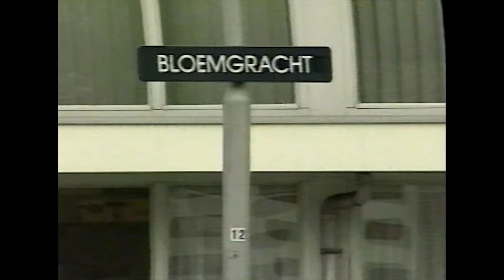RegioTV NoordWest Ouderen mogen niet mee doen aan Omnibusenquete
REGIOTV NOORDWEST - OUDEREN MOGEN NIET MEEDOEN AAN OMNIBUSENQUETE
Tot grote irritatie bij veel senioren had een gemeentelijke ambtenaar bepaald dat senioren niet mochten meedoen aan de Zaanstedelijke Omnibusenquête. Een bizar besluit, alsof mensen boven een bepaalde leeftijd niet meer weloverwogen kunnen meepraten over wat hen in de gemeente bevalt of juist niet bevalt. Wijkvoorzitter Co Kroese en drie senioren in het toenmalige Rusthuis Pennemes laten in de reportage van RegioTV NoordWest duidelijk blijken dat Zaanstad de pot op kan.
Een reportage eind jaren negentig. De geschiedenis maakt niet duidelijk of Zaanstad terug is gekomen op het besluit.